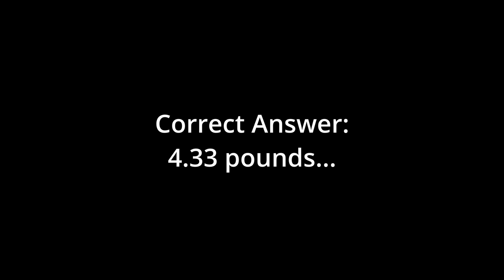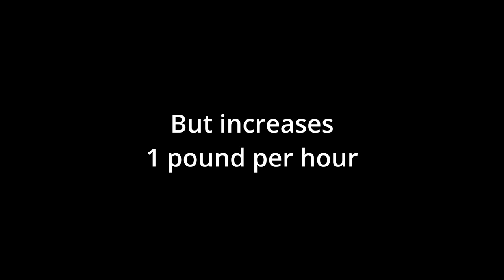Tripods for Pentaxians - The Nightaxians Episode 10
There's no such thing as the perfect tripod but there may be the perfect tripod for you.

In this episode, we talk about the tripods we're using to help support the mighty Pentax K1 and the 15-30 lens during our long exposure shoots.  Do you have a favorite?

Upcoming Night Photography Workshops with Tim and Ken!  Join us at these great locations for night photography, light painting, learning and fun!

Nelson Ghost Town
May 4, 5 and 6, 2023

Old Car City
October 25-29, 2023